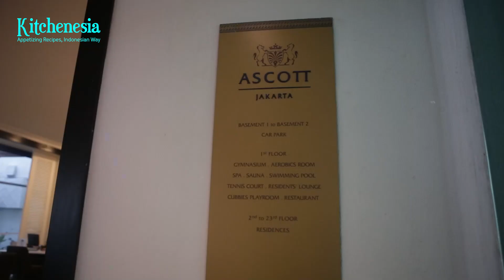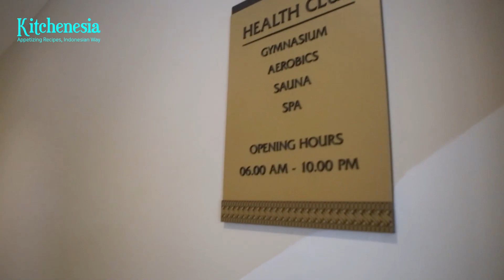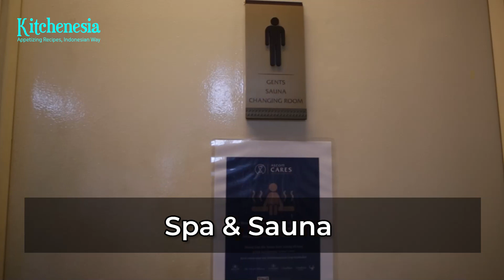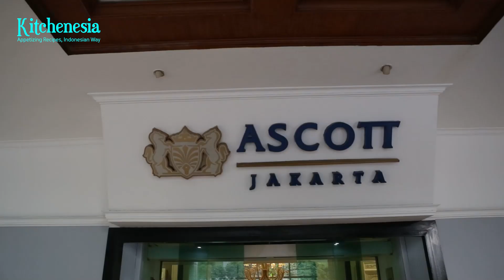Ascott Jakarta Serviced Apartment: Where Luxury, Flexibility and Comfort Meet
(Press CC for ID/EN subs)
When it comes to flexibility, Ascott Jakarta Serviced Apartment is unmatched for a few reasons. First, it is situated in Jakarta's 'Golden Triangle', which is only steps away from Thamrin CBD and some of Jakarta's biggest shopping malls. It also offers several room types: studio, two-bedroom, and three-bedroom units, enabling business travelers and to families stay for short or long periods. You can also find some amenities that are not available in hotels, such as a fully-equipped kitchen.
All You Can Eat BBQ WAGYU, This Is How a Sultan Dines: D’Izgara Restaurant in Cipete
About Kitchenesia TV:
Enjoy the best story of Indonesian cuisine right at your fingertip! Follow our hotel and restaurant recommendations for your memorable journey of learning the richness of Indonesia’s food cultures. Get inspired by prominent figures in the food industry in our exclusive interview series. Kitchenesia is available on a website, Instagram, and YouTube.
Welcome, 2022! Depending on how you look at things, we're entering the year 2022, or 2020 too. Regardless of which perspective you adopt, Kitchenesia TV remains to be your trusted guide for hotels and restaurants. Your support keeps us going, and we couldn't be more grateful for that. But in 2022, we have a resolution: we aim to expand our community. You can also spread the word about our community by sharing our content on your social media. Together we can reach out to even more people in our community. Stay safe, everyone.
A Member of GRID NETWORK